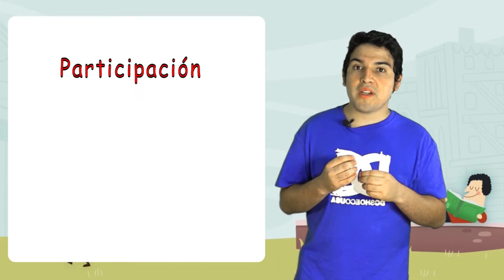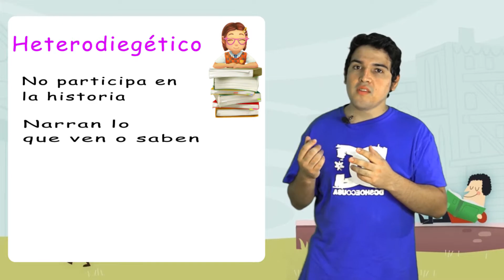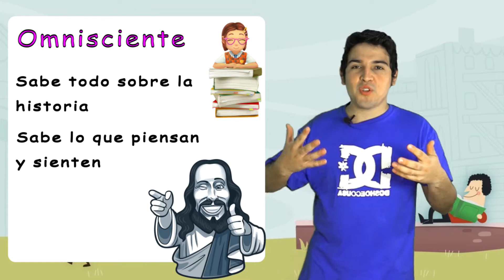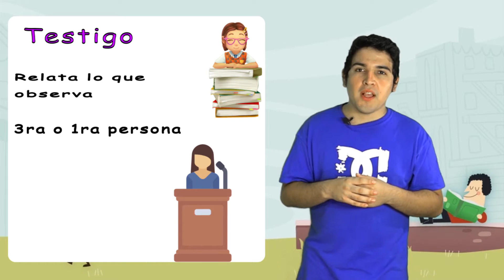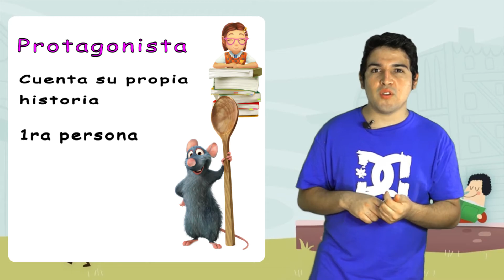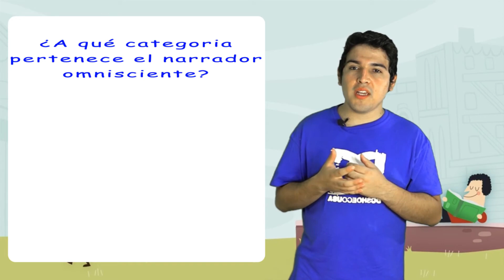LENGUAJE | Narradores | 2° medio (15-16 años)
Breve introducción al concepto de narrador. Análisis y ejemplificación del narrador homodiegético y heterodiegético.